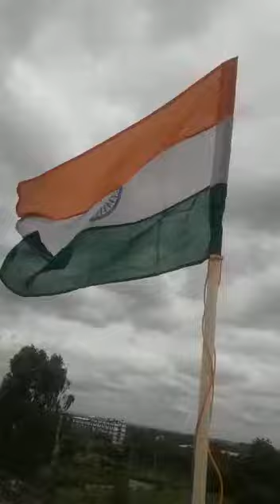Har Ghar Tiranga // 75th Azadi Amrit Mahahotsav //Great to be an indian 🇮🇳🇮🇳🇮🇳🇮🇳🇮🇳🇮🇳🇮🇳🇮🇳🇮🇳